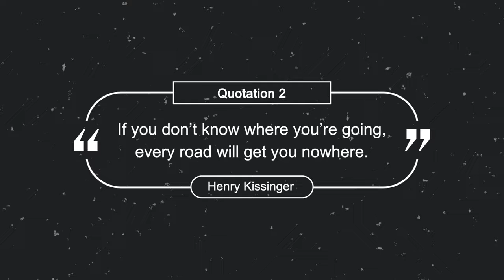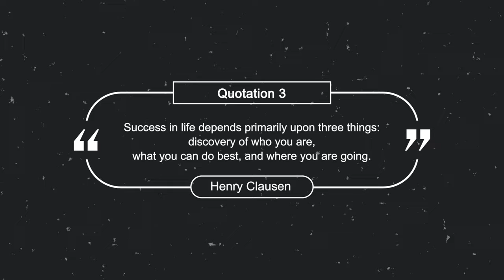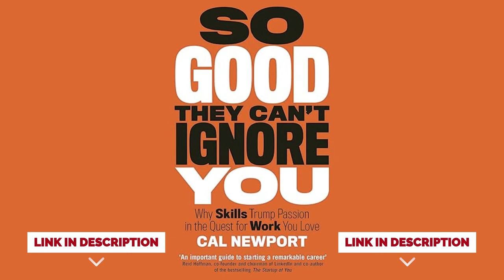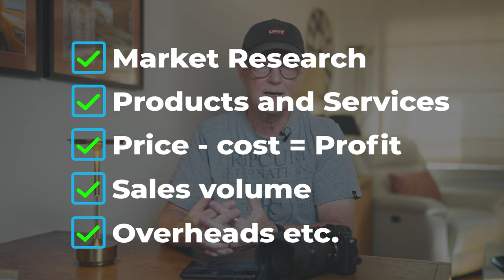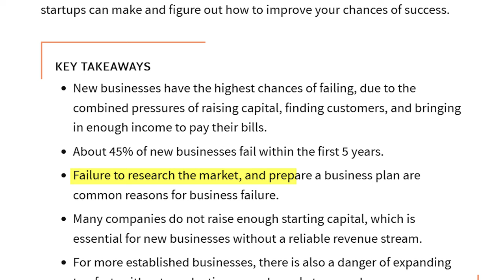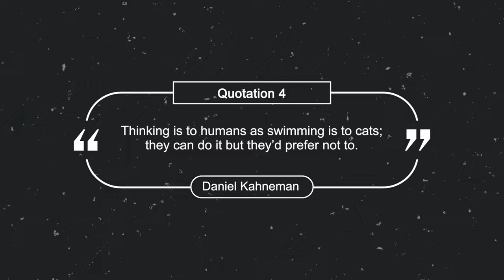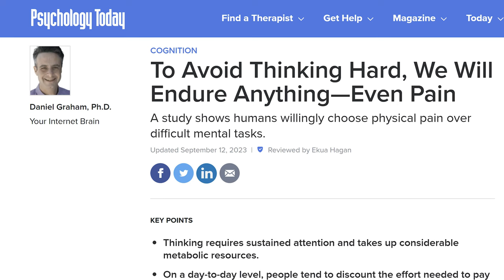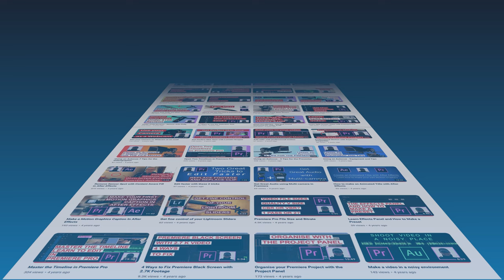The Importance of a Business Plan in 4 Quotations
This video uses 4 interesting quotations to motivate you to write a business plan for your video production company. It is part of the starting a video company series but can be applied to any business.

These books are mentioned in the video:

So Good They Cant Ignore you by Cal Newport

Thinking Fast and Slow by Daniel Kahneman